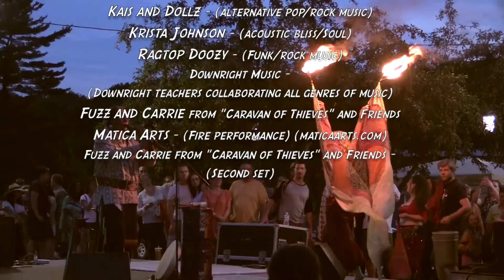Looking forward to Collinsville HOT 2016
A fond look back at Collinsville HOT 2015 in anticipation of another great day in Collinsville this year on July 16.